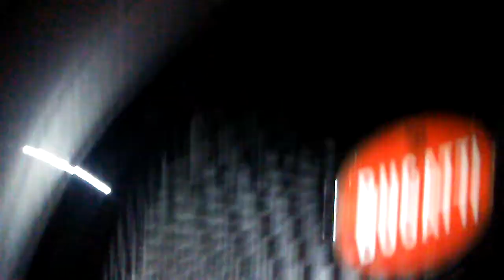The Bugatti Veyron the Ferrari F12 tdf the Lexus LFA and Lamborghini Aventador and other supercars